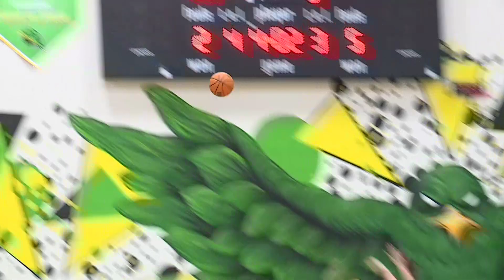John Marshall advances to 3rd straight VHSL Class 2 State Final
Dominique Bailey scored a game high 30 for John Marshall, as they defeated Bruton 92-42 to reach the Class 2 State Championship Final for the 3rd straight season.